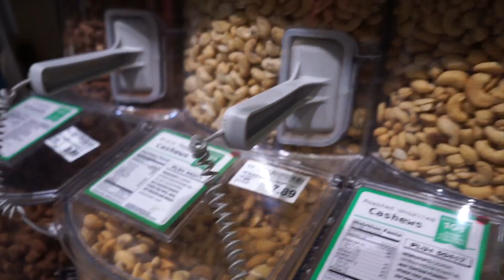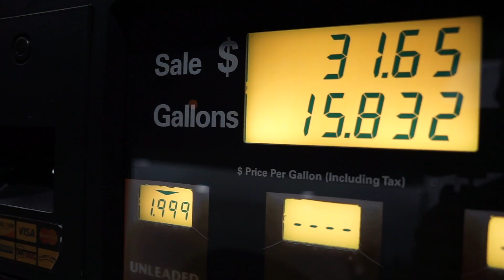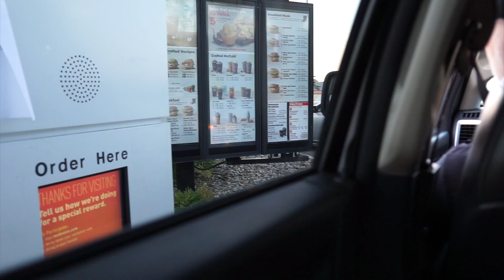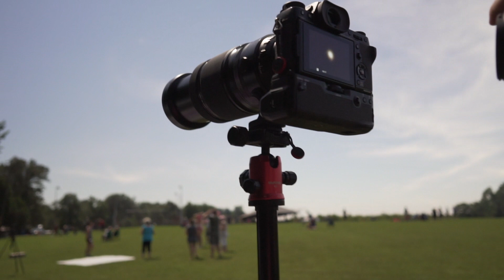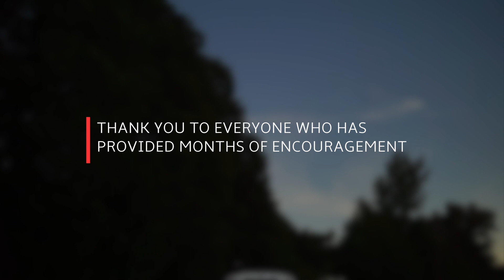I Captured the Solar Eclipse 2017! Absolutely Amazing!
This was my first (and probably only) chance to capture a complete solar eclipse. Capturing a rare event like this was the most amazing thing not only to witness but know, that I was able
 to photograph one of the most magical events to ever happen in
 a persons life!

The feeling during the totality of the eclipse was euphoric! It literally cannot be put into words!